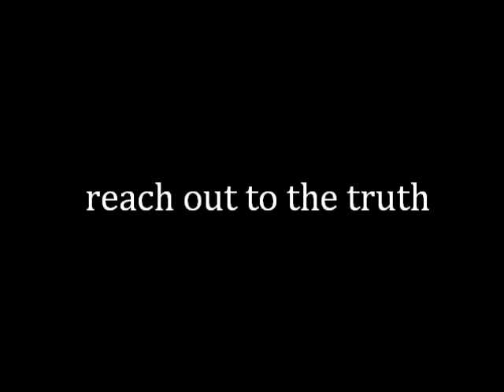【Persona 4】 reach out to the truth 【cover】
Reach Out To The Truth
作曲 : 目黒将司    作詞 : 田中伶子 　歌 : 平田志穂子

Persona4の「reach out to the truth」を演奏してみました。歌詞に加えて和訳（意訳）も載せておきました。歌詞に関しては様々な解釈が可能であるとは思いますが、「弱い自分（=もう一人の自分＝ペルソナ）と向き合い、自ら変わろうとしていく姿」というテーマがあるのではないかと思います。

目黒さん、田中さん、平田さん、そしてペルソナlive音楽班のみなさんに、いちばんの敬意を込めて。

   This song "reach out to the truth" is composed and programed by Yasushi MEGURO (目黒将司) in Atlus corpolation , sung by Shihoko HIRATA (平田志穂子), and the lylics are written by Reiko TANAKA (田中伶子).

   The song was originally used as a battle theme in Persona 4, a famous TV game produced by Atlus corpolation in 2008. This song and its arranged musics are used also in P4A, and P4U.

   With the deepest respect for Mr. Megure, Ms. Hirata, and their Persona music live band members.

Now I face out, I hold out
今こそ自分自身に向き合うんだ　もう逃げたりなんかしない

I reach out to the truth of my life
僕にしか出せない答えにたどり着くんだ

Seeking to seize on the whole moment yeah
どんな時にも探し求めているのさ

Yeah naked truth lies, only if you realize
"ありのままの答え"なんてすぐそこにあるってのに

Appearing in nobody's eyes, till they sterilize
見てくれが悪けりゃ誰も見向きもしないのさ

Stop the guerrilla, warfare to keep fair, Bro
卑怯なことはもう止めろよ　正々堂々といこうぜ

Change your rage to a smarter greater cause
お前の苛立ちをもっと意味のあることに変えてみろよ

You know the stake is high stardom is near
リスクがでかいほど得られるものも大きいの知ってるだろう？

Those who sympathized you died, killers are passing by
お前を理解してくれてたやつはいなくなって　犯人はお前の側を通り過ぎようとしてるぞ

Do not waste your time in hating flirting guys
浮ついたやつらをけなしている場合じゃないだろう

Use your might to AIs to do justice to them all
お前の力を上手く使えよ　やつらにいいとこ見せてやろうぜ

Seeking to seize on the whole moment to now break away!
どんな時にも探し求めているのさ...さあカラを打ち破ろう!!

Oh God let me out, can you let me out?
神様、ここから出してくれないか　あんたにはそれができるんだろう？

Can you set me free from this dark inner world
この暗くて狭い世界から自由にしてくれよ

Save me now last beat in the soul
僕の魂が叫び続けているんだ

Yeah flooded apple pie left until somebody cries
心が腐っちまってるやつは誰かに構ってもらうまで独りのまま

Goddamn always talking sizzle　behind man get left behind
おい！いつも人の陰口言ってるばっかじゃ取り残されちまうぜ

Come on and quit that sizzle tell me　what you really want
グチグチ言うのはやめてお前がほんとにやりたいことを言ってみろよ

Louder ladies I can feel nothing　in the tone of your voice
何だって？今のお前の言葉なんかじゃなんにも響かねぇんだよ

Closer it gets y'all know　how everything reflects
もっと近くに行かないと物事がどうなってるのかなんて分からないんだ

Your soul and spirits lost　pretends gets rejects
自分を見失ったのも誤魔化して、「そうじゃない！」って否定してるだろ

Look man you are one　who actually you detest
自分を見てみろよ　お前が一番嫌いなタイプの人間になり下がってないか？

I guess they're good reasons　why you can't see next
お前が先に進むための良い手がかりになると俺は思うんだがな

【サビ**】
Now I face up, I make head
今こそ立ち上がろう　前に進むんだ

I bleach out cock and bull of this globe
世界中のふざけたやつらや戯言なんか振り払ってやるんだ

Thinking and seeking on the whole moment
いつだって悩みながらも探し求めているのさ

Now it's on!
今、この瞬間もそうさ！

Oh god it's enough, Are you satisfied?
神様、もう十分なんだ　あんたも気が済んだろう？

it's already disgusting to dance with your palm
あんたの手のひらで踊らされるのはもうウンザリなんだよ

【サビ*】

【サビ**】